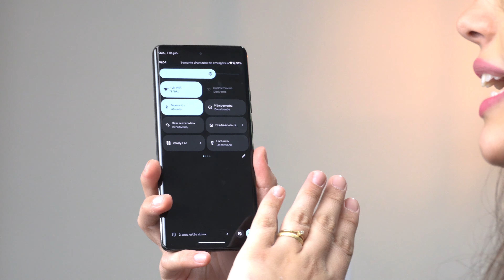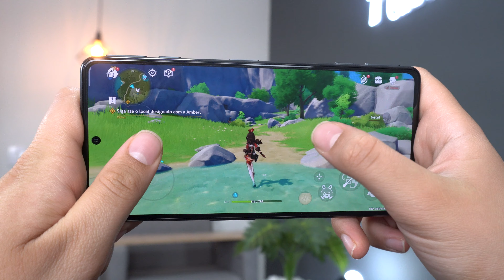EDGE 40 VS POCO F4 GT QUAL É O MELHOR? Falei a Verdade - comparativo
✅Edge 40
Outras CORES

✅Poco F4 GT
Outras CORES